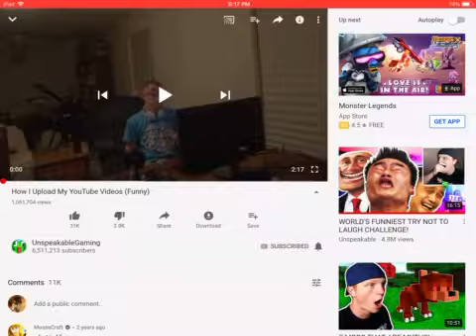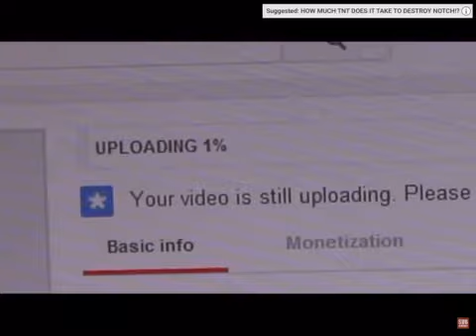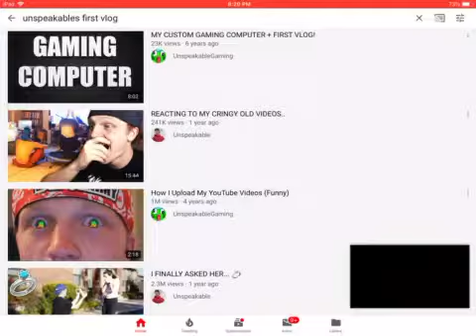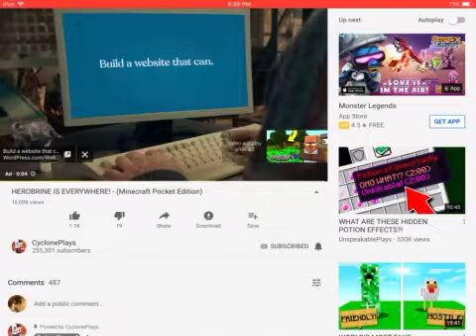Holy flip!!!!!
Hghfbfgbvhghvhvhhvhghghg gfhchhfhfbfhvg